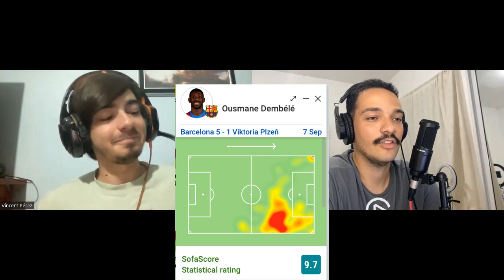Reacción Jornada Champions l Caída del Liverpool, Tuchel Fuera, Goleada del Barca y más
Hosts Vincent y Angelo.
Este episodio es un video especial, en este video hablamos de la primera jornada de la Champions League, analizamos todos los grupos y todos los partidos.